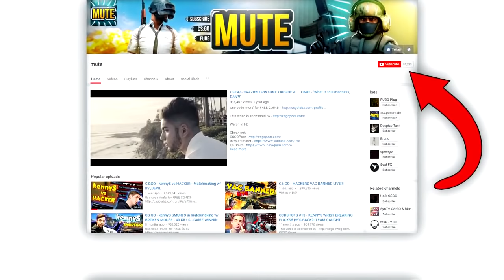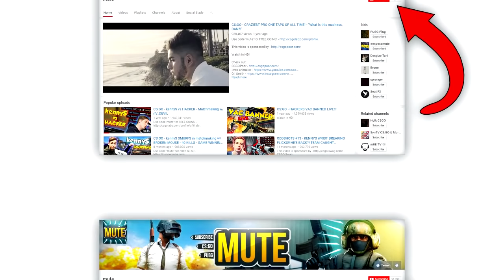CS:GO - PLAYS THAT SHAPED CS:GO HISTORY!! ft. coldzera, kennyS, KQLY & More!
- CSGOEmpire

Had to re-upload because it didn't push to subscriber feeds for some reasons - shout out if you saw it the first time :D Here's another compilation of plays that shaped CS:GO history! I picked out these plays because these are the clips that you'd remember in the years to come. Sorry if I missed out any clips, I can't include them all. Hoping to upload a lot more this year so be sure to keep updated with my channel. THANKS TO ALL that continue to watch my videos! Be sure to comment what kind of videos you'd like to see in the future and I hope you enjoy the video!

Intro: Meric - Turn Back Time
Outro: XO TOUR LIF3 - Lil Uzi Vert - Instrumental (DJ Uploadz)

I do not claim the copyright of any music used within the video.

If I have used any clips within the video that you own and would like removed, just contact me through any of my social medias listed above and I'll gladly remove the video.

More CS GO videos coming soon!